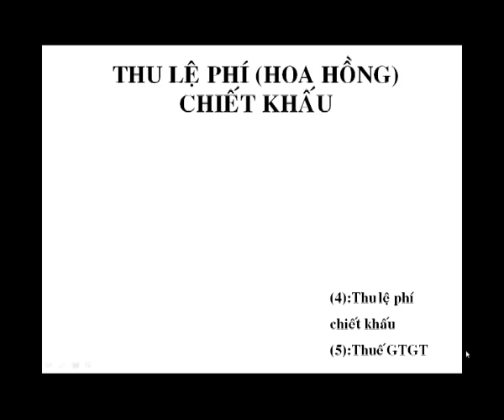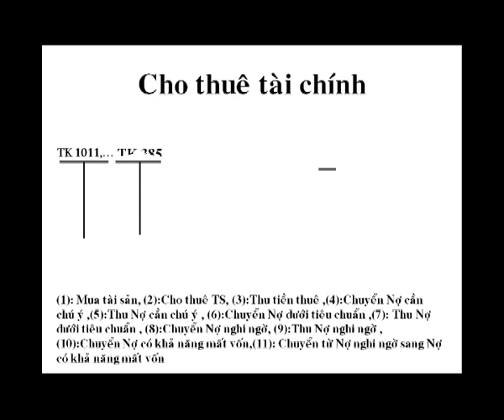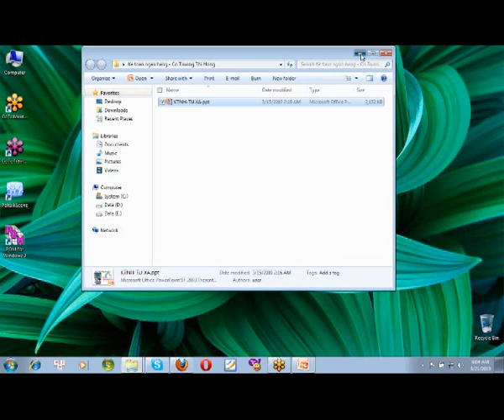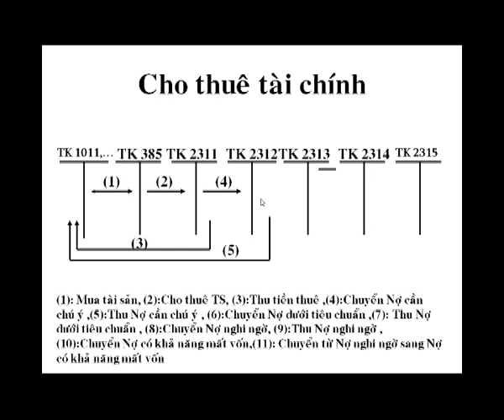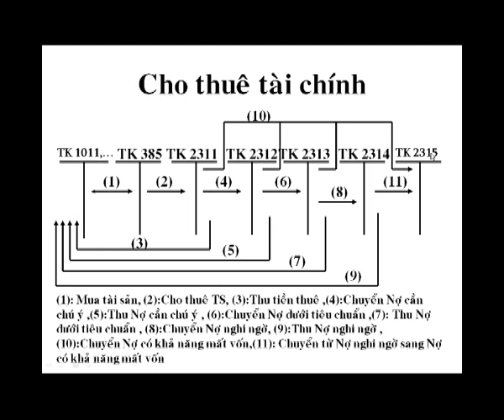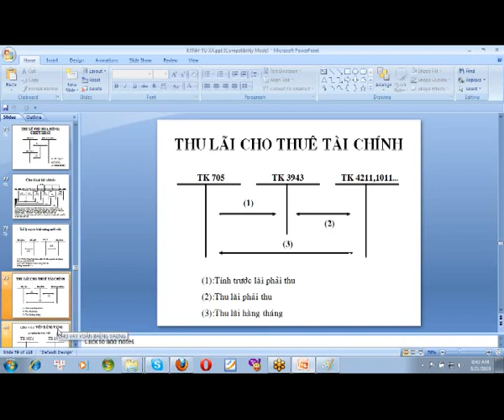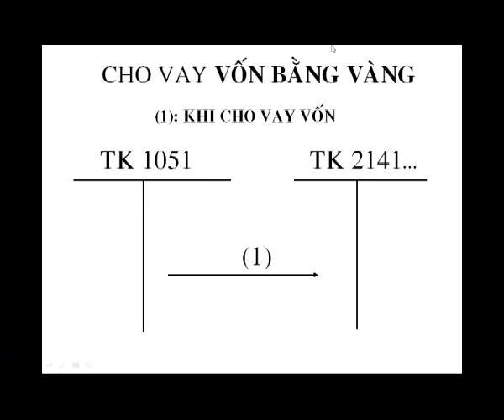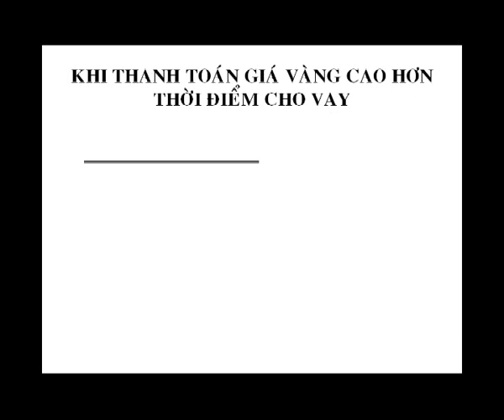06_C3_p2